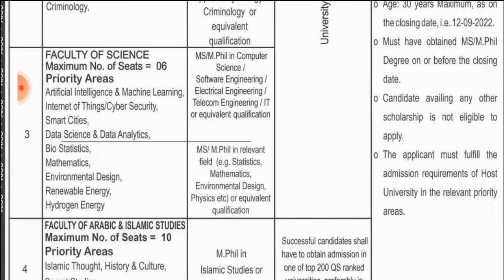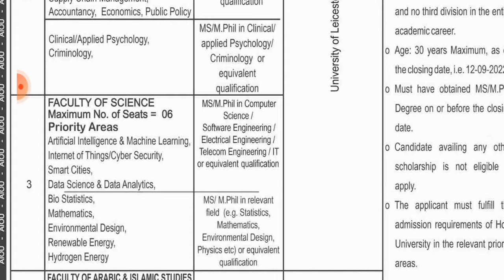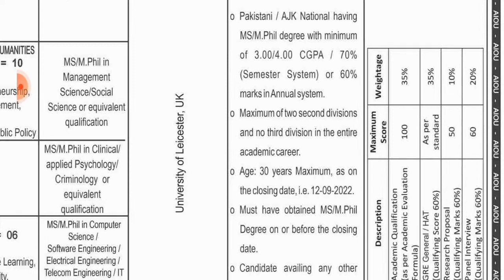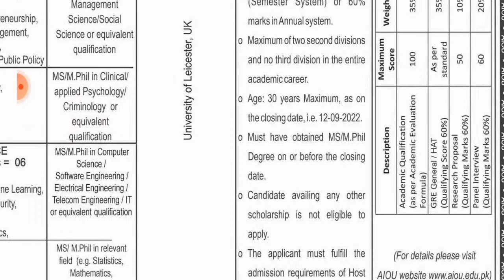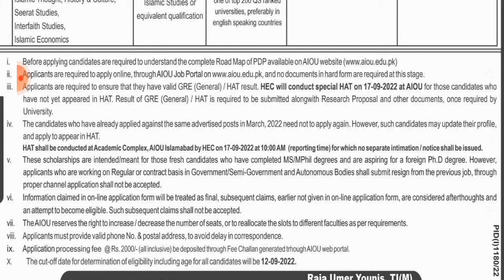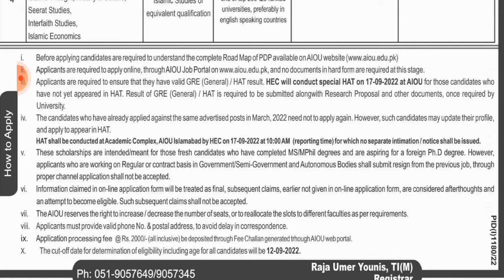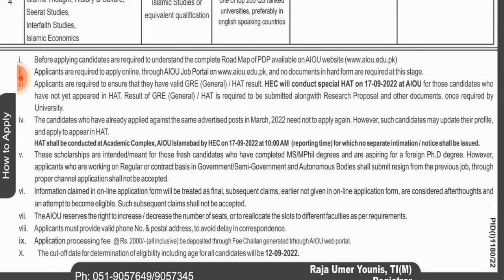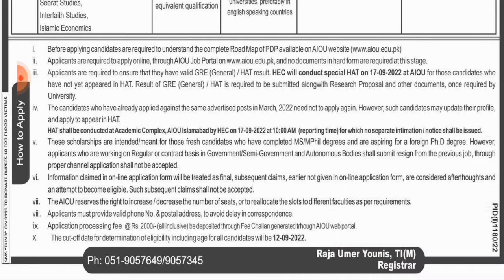Scholarship for Ph.D in UK and Job as Assistant Professor (BS 19) @ Allama Iqbal Open University